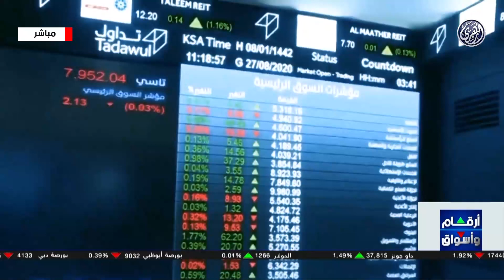أرقام وأسواق | مؤشرات أسواق المال السعودية 1/5/2024 🇸🇦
على مستوى السوق السعودي، فقد أغلق المؤشر الرئيسي «تاسي» تداولات اليوم على انخفاض بنسبة «ثلاثة وثلاثين من مائة في المائة» عند مستوى «اثنا عشر ألفا وثلاثمائة أربع وخمسين نقطة»، بتداولات بلغت قيمتها الإجمالية «خمسة مليارات ريال وثلاثمائة وتسعة ملايين».